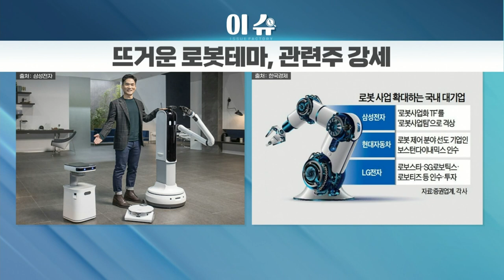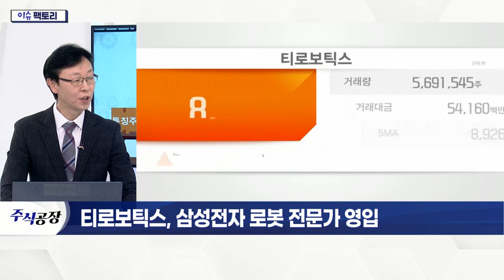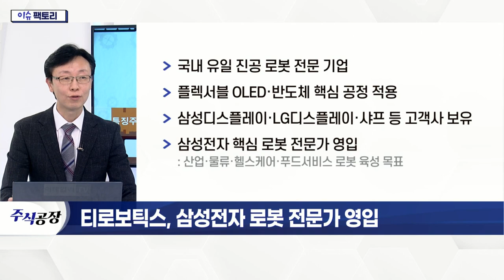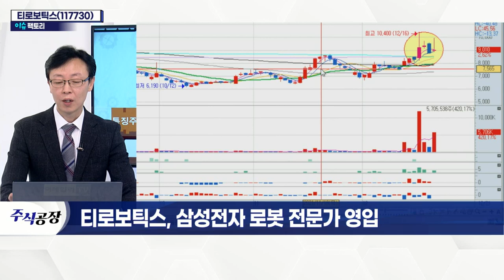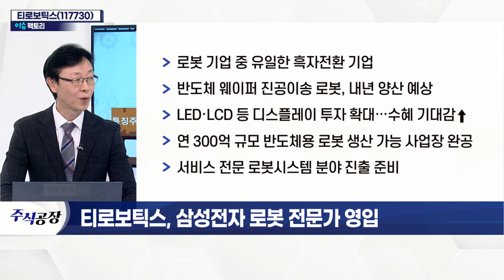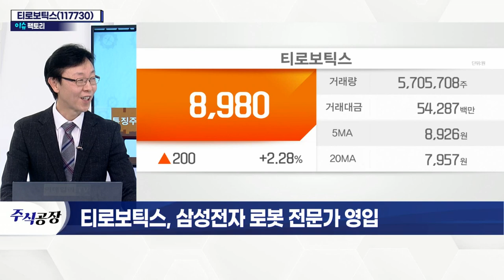티로보틱스(117730)... 뜨거운 로봇테마, 관련주 강세_이슈 팩토리 (20211221)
티로보틱스(117730)... 삼성전자 로봇 전문가 영입
- 국내 유일 진공 로봇 전문 기업
- 플렉서블 OLED·반도체 핵심 공정 적용
- 삼성디스플레이·LG디스플레이·샤프 등 고객사 보유
- 삼성전자 핵심 로봇 전문가 영입
- 로봇 기업 중 유일한 흑자전환 기업
- 반도체 웨이퍼 진공이송 로봇, 내년 양산 예상
- LED·LCD 등 디스플레이 투자 확대… 수혜 기대감↑
- 연 300억 규모 반도체용 로봇 생산 가능 사업장 완공
- 서비스 전문 로봇시스템 분야 진출 준비